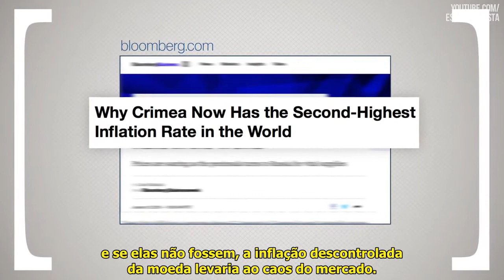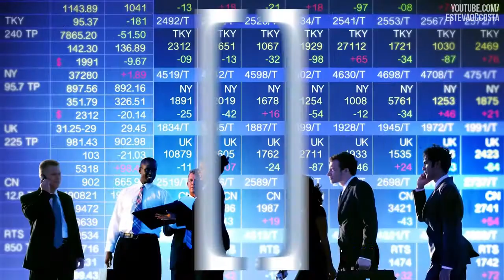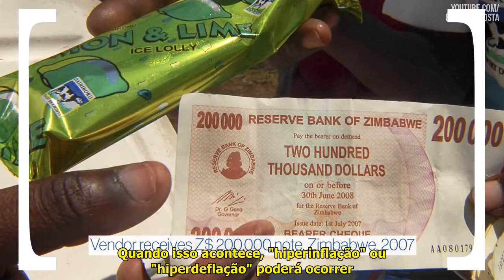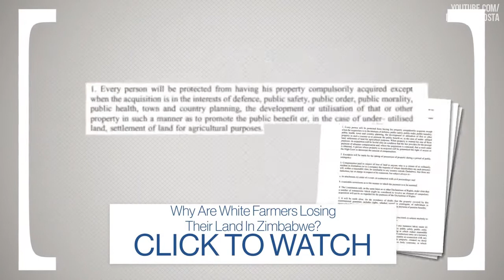O que causa a inflação? - TestTube - Legendado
Comente e não se esqueça de avaliar o vídeo: Like or unlike

Legendado por: Estevão Costa
Revisado por: Mikael Lima
Erison Lima, obrigado por contribuir.